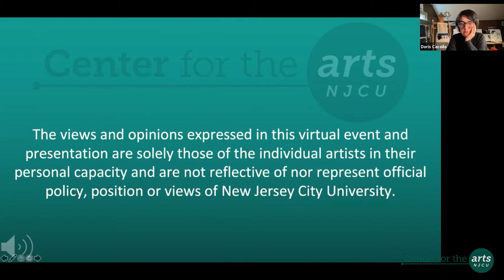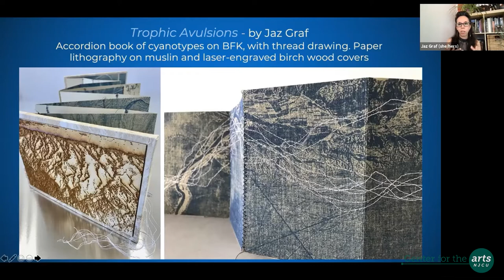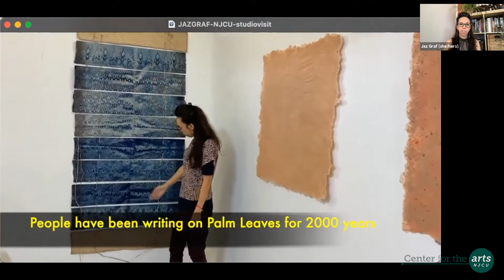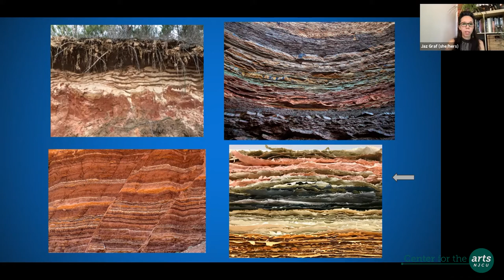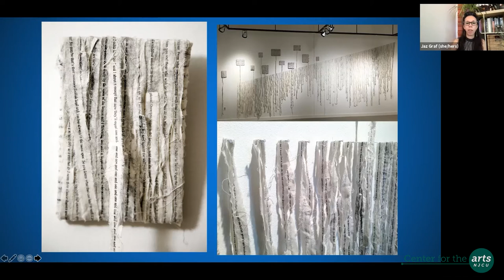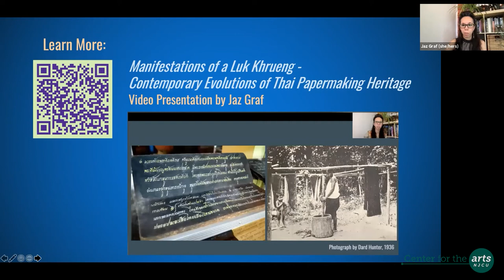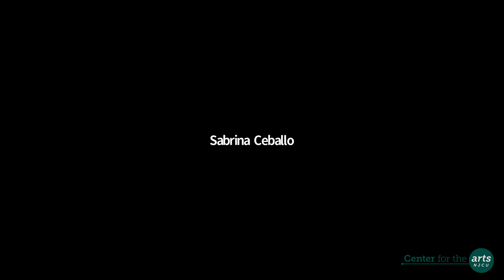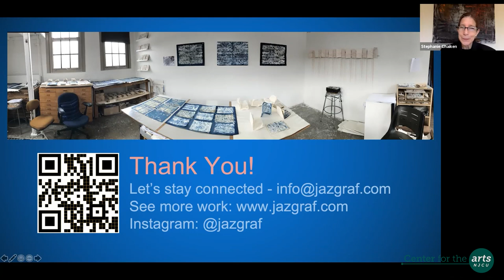Jaz Graf Virtual Artist Talk – The Art and (Im)Possibilities of Belonging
Introducing Jaz Graf, an interdisciplinary artist in paper, print and book making. In this virtual visit she invites us into her studio, for a discussion about her creative practice exploring hidden family history, a sense of belonging as mixed race, and failure as empowerment.

0:00 Intro
6:25 Jaz Graf’s Presentation
58:20 Artist Q&A
1:21:27 Closing